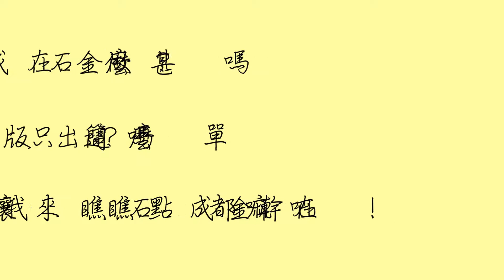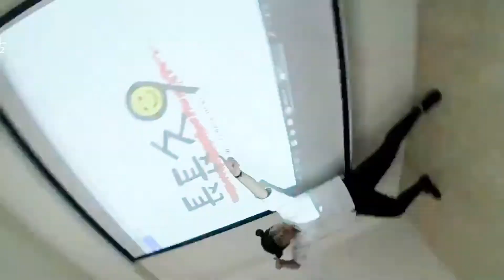點石成金九周年【長長久9】－點石成金的日常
還不了解點石成金嗎？
快來看看吧！